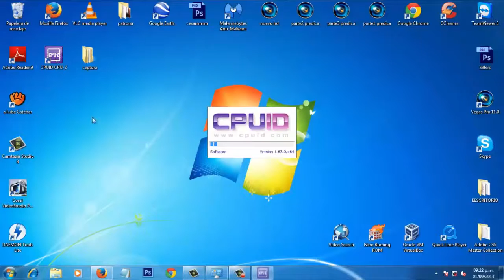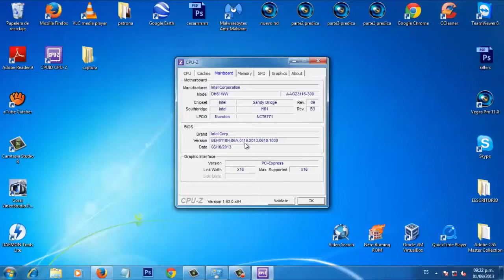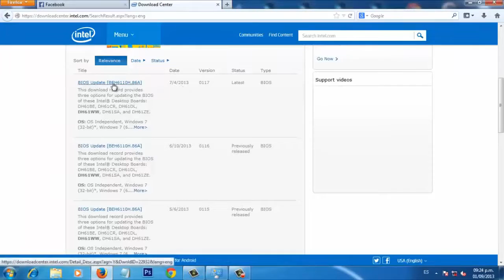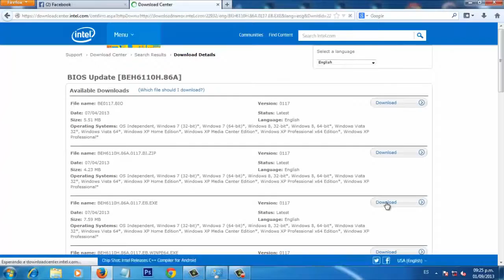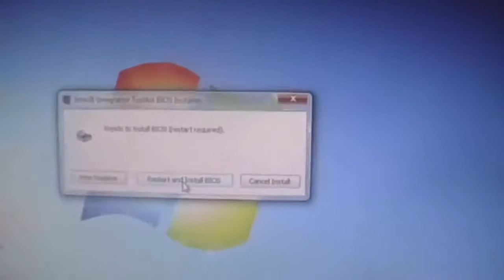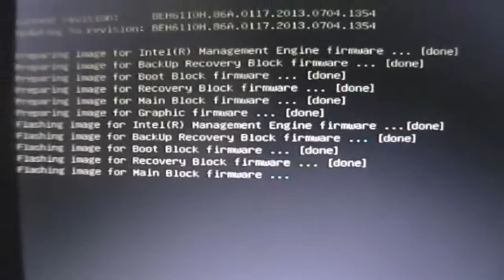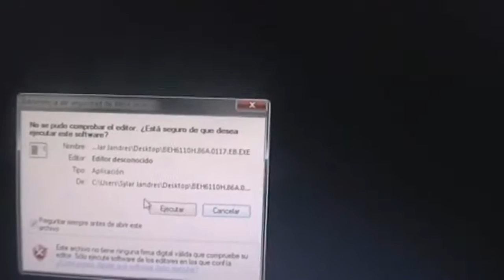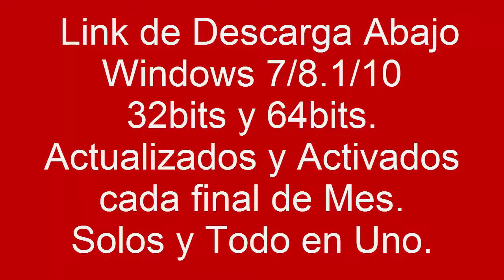Actualizar Bios Intel " Facil, Rapido y Seguro" Parte 1-2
Descarga ID CPU-Z

1) Actualizar Bios AsRock Facil y Rapido de Forma Segura
2.1) Actualizar Bios Biostar de 3 Formas "Facil , Rapido y Seguro" Parte 1
2.2) Actualizar Bios Biostar de 3 Formas Facil , Rapido y Seguro Parte 2.
2.3) Actualizar Bios Biostar de 3 Formas Facil , Rapido y Seguro Parte 3
3.1) Actualizar Bios Intel " Facil, Rapido y Seguro" Parte 1-2
3.2 Actualizar Bios Intel " Facil, Rapido y Seguro" Parte 2-2
4) Actualizar Bios Gigabyte GA-A75-D3H Facil,Rapido y Seguro
Si quieres Actualizar tu bios de Forma segura y Sencilla te dejo este Video.
y el enlace para que descarge actualizaciones de BIOS Y CONTROLADORES INTEL.
para actualizar Bios Intel les mostrare 2 formas la Primera desde el ESCRITORIO y la segunda desde Memoria Usb o CD.

LINK PARA INFORMACION COMPLETA Y  DESCARGAR DE BIOS/CONTROLADORES/ID CPU-Z
Windows 7, 8.1 y 10 Actualizados y Activados( la Activacion es Opcional),
solos y todo en uno,   al final de cada mes nueva imagen .iso
descarga via MEGA
ignorar esto ignore it
Actualizar Bios Intel " Facil, Rapido y Seguro" Parte 2-2
actualisar los bios
Soporte tecnico
Tutorial De Como Actualizar el BIOS Intel facilmente y cambiar la imagen del inicio
Actualizar BIOS de la Placa Intel D946GZIS para poder instalar Windows 8
Como cambiar o actualizar el Procesador (tipo INTEL) de la computadora
metodo oculto recupera mainboard Intel, update bios, Restore bios Intel, Fix mainboard
Flashear / Actualizar BIOS desde PENDRIVE bien explicado! AFUDOS.
BIOS Update with F7 Demo | Intel
Como Actualizar Tu Tarjeta Grafica [Intel] | Mejor Rendimiento Para Los Juegos [2015]
Como Actualizar Bios | Asus Crosshair V Formula-Z
Actualizar o descargar los (controladores) drivers de gráficos intel
Actualización del BIOS
Como cambiar o actualizar el Procesador (tipo AMD) de la computadora